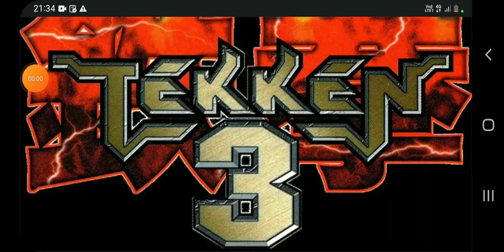The world is virtual but looks a Big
season 1
episode 4

thanks